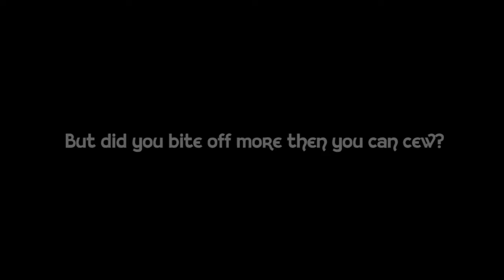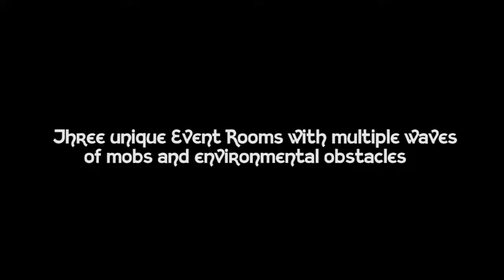Nomar: A Miners Tale (Trailer) (Re-upload)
Goedemiddag allemaal! Het is vandaag veel te warm om te gamen dus hierbij een re-upload van de trailer van Nomar: A Miners Tale (2012) De map die ik nu speel op dit kanaal.